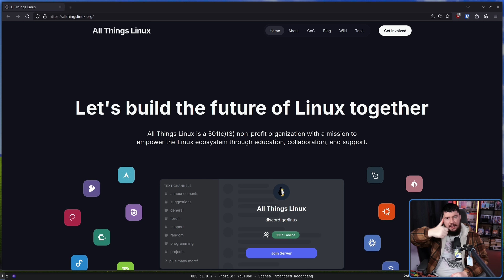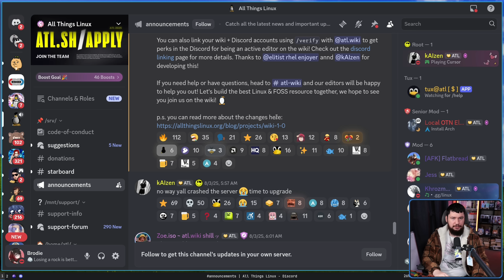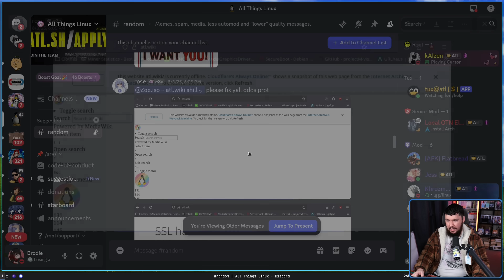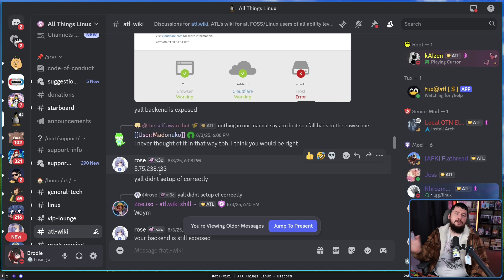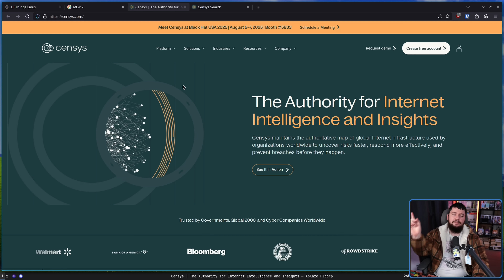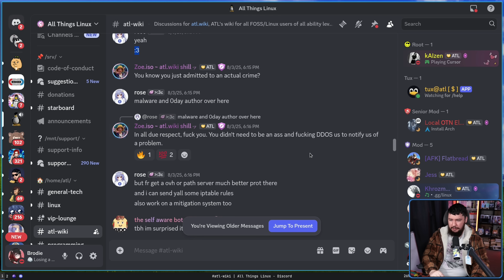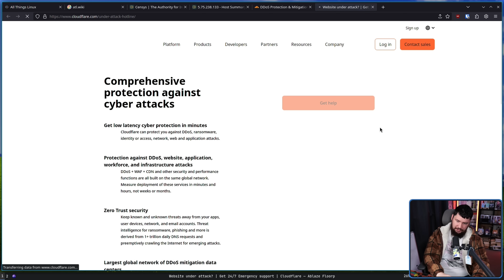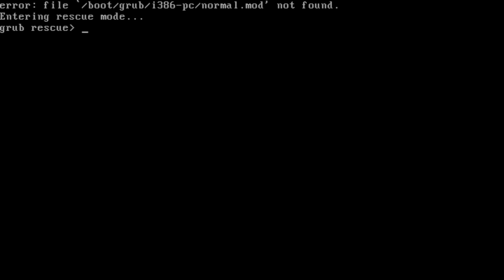How Not To Report A Security Vulnerability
There are many correct ways to report a vulnerability, at the same time there's even more ways to do it wrong and this is a prime example of exactly how that can go wrong.

Credits
🎨 Channel Art:
Profile Picture: